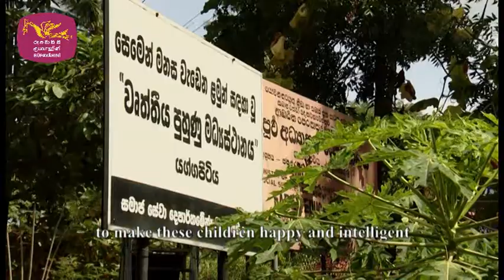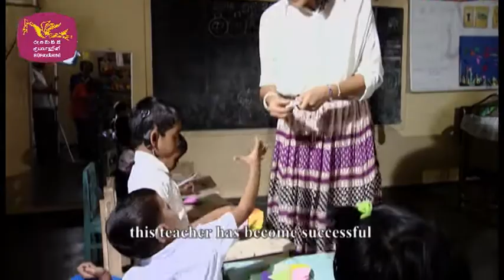KOICA - Rupavahini Documentary Episode - 10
Episode - 10

Telecasted on 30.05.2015 (Saturday) at 04:30 PM

KOICA Promotional Documentary Series, produced by the Sri Lanka Rupavahini Corporation.